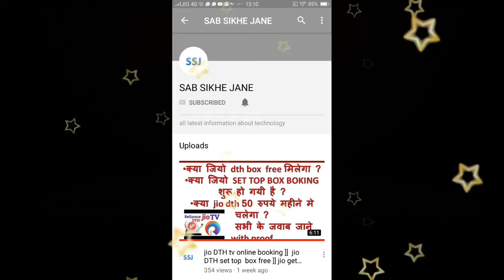relaince jio offer july 2017// 149 rs me 1 year free 2gb/month.309 rs 509rs and 999 rs offer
149+99=2gb/month for 1 year
309+99=1gb/day for 168days(6months)
509+99= 2gb/day for 112 days(4months)
999+99=120gb for 120 days (4months) ​ startnewbusiness​ .
second hand mobile
cellbuddy